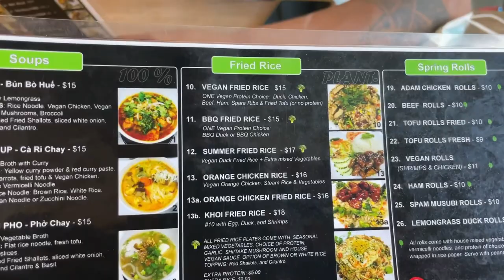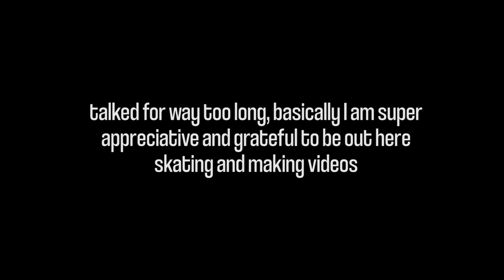We Dogged Dan...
Arjun and I hit a couple parks and got some great lunch together since Dan couldn't come skate for the day

Check out Arjun's channel here: @ArjunShah